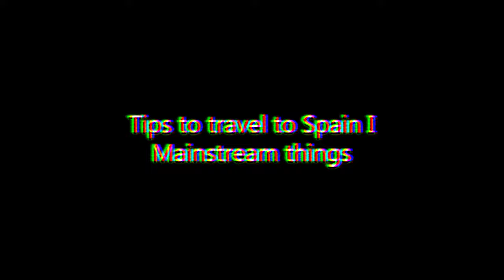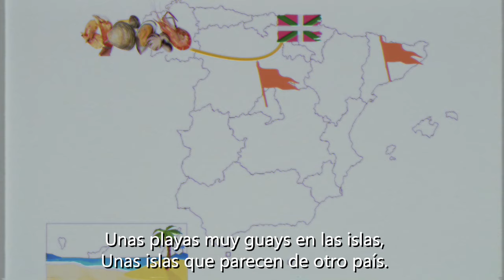Tips to Travel to Spain by a spaniard: Mainstream things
Vivo en Manila pero le ha dado por hablar de España en este video, quiza para desmitificar lo que dicen los medios, aunque se desmitifican solos, nunca vi un muerto en la calle. Si vienes a Manila no dudes en pegarme un toque.

Apoya a el canal:

Si vas a viajar en Airbnb usa mi código para tener 35 € de descuento: